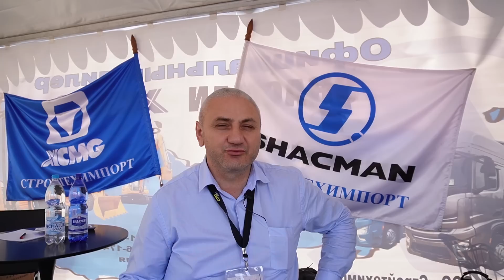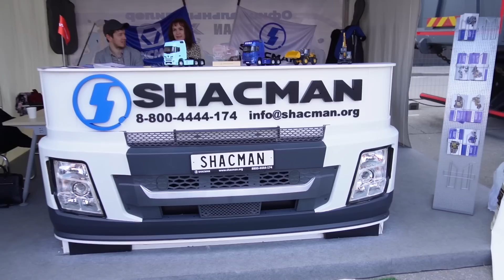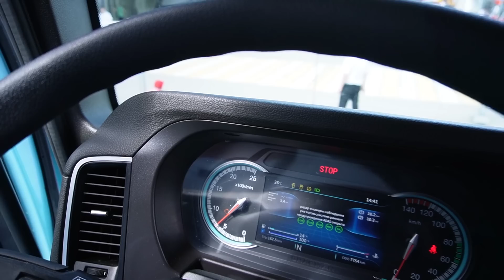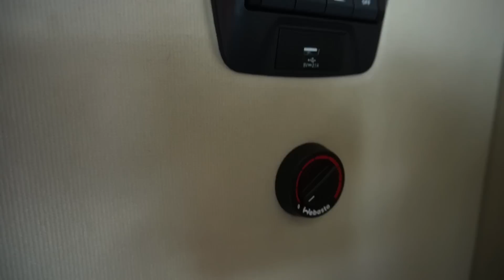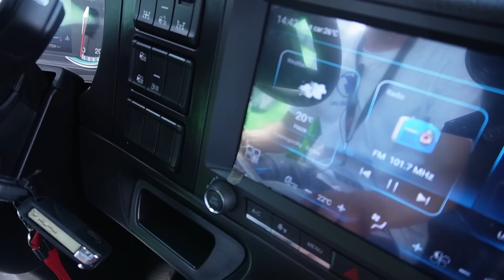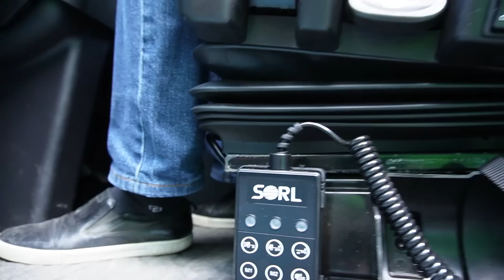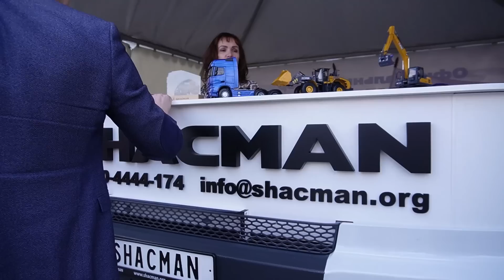Новинки SHACMAN уже в России / Китайцы на СТТ Экспо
телефоны SHACMAN в России

Продолжаю Серию обзоров с выставки СТТ Экспо!
В этой серии будет обзор от компании СтройТехИмпорт, которая является дистрибьютором Китайского автопроизводителя Шакман и XCMG

На выставке были представлены новинки китайских грузовиков. Были седельные тягачи Шахман Х6000, с колесной формулой 4х2 и 6х4. Обновлённые Х3000 с новых экстерьером кабины. Также были выставлены самосвалы и Автобетоносмесители на китайских грузовиках с колесной формулой 4х2.

СтройТехИмпорт уже много лет является поставщиком грузовиков и спецтехники от китайского автопроизводителя SHACMAN.

Думаю, что с таким наплывом Китайских автопроизводителей на наш рынок, техника должна немного подешеветь. Пишите в комментариях что вы думаете по этому поводу!

реклама ООО «СИГМА ЭКСПО ГРУП»
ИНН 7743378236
erid: 2VtzqukSzo6